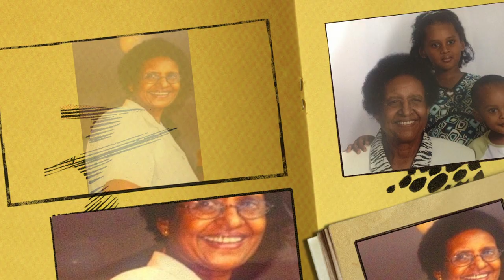The Memory of Roman Kebede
jacky gosee emamiye